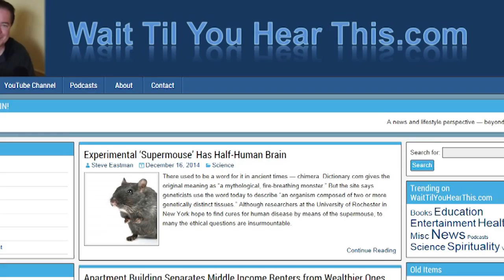New Hobbit Movie More a Cautionary Tale than Escapism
This is the third Christmas in a row for a Hobbit movie.  "The Battle of the Five Armies" has just debuted this week.